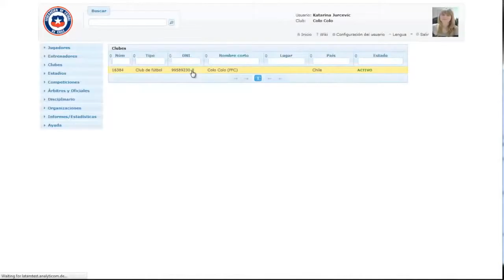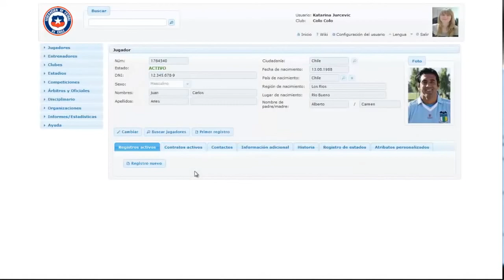TERMINAR REGISTRO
Aquí se muestra a los encargados de los clubes de fútbol profesional venezolano cómo terminar el registro de jugadores.